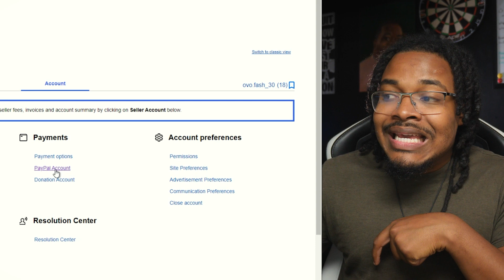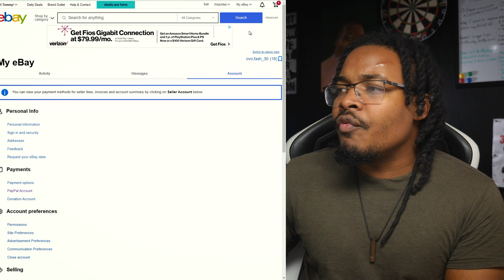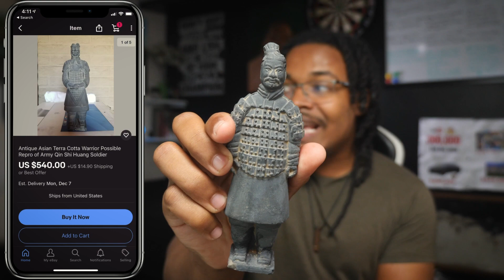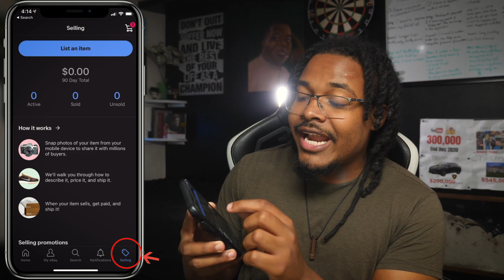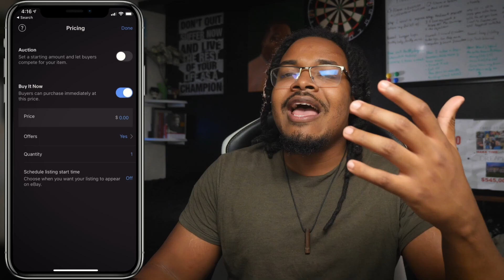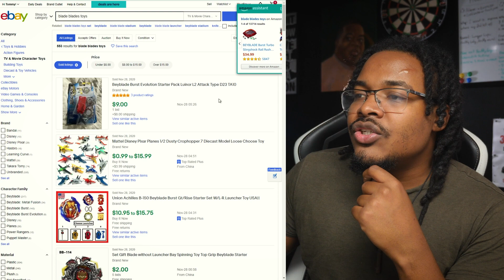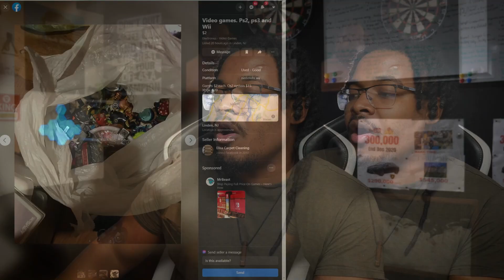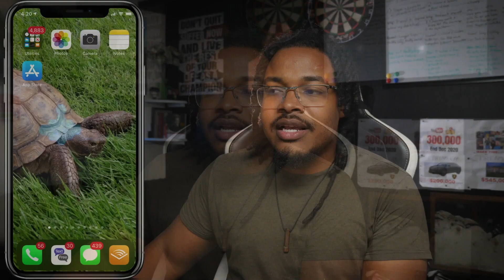How to turn $10 into $100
How do you turn $10 into a $100, and it's probably not as hard as you think it is. But my usual answers would go get a job to earn more money, or sell the stuff; but what if the only thing you had was $10 and wanted to turn into $100. How would you do it?

- But let's create two very important accounts first

You will need:
- To have a good standing PayPal account ( if the account is new, that’s okay, but it may take a few extra days to clear transactions )
- Create an eBay account
- And link them both

- Listing item limits
- Amount of money allowed to list ( as you get better at selling, you can call eBay to increase the limits)
- Cost to list each item ( sometimes free )

Extra Cost:
- eBay charges 10% usually of the selling price:

Pro Tip: do not sign up for any subscriptions with eBay with contracts, because if you stop selling they will continue to charge you a ton of money ( so be careful)

2. What are we going to spend that $10 on to create some income
- The first step is looking for places where products are being sold for less than they are worth
- So here is the list of places I would look with $10

List of places:
Physical stores to visit
- Thrift shops in my area:
- Goodwill:
- Red cross:

What to look for: you are looking for collectible items and brand items also.
- For example, cloths go from $1-2 a T-shirt if it’s a nice t-shirt you can sell it for a good price
- Collectible items like snow clubs and statues can also cash a pretty penny
- And some very rare books also
- Facebook marketplace: how do you look for items and list items
- Craiglist

3. What do you do with the money you make
- The answer is you stop having $10
- Don’t you dare use that money to go out with friends and eat dinner and so on
- No you reinvest all the money back inside and keep selling